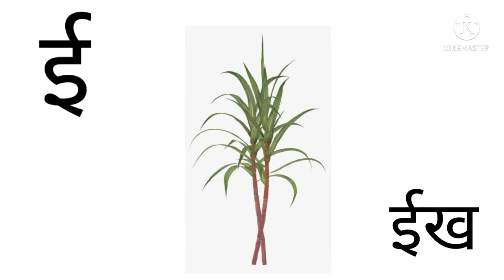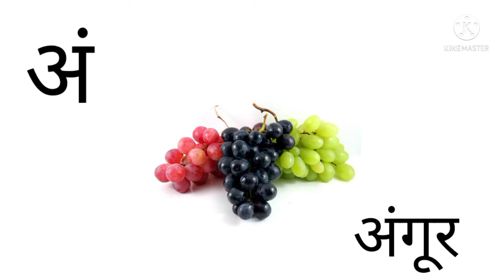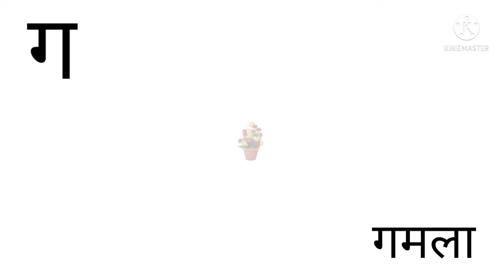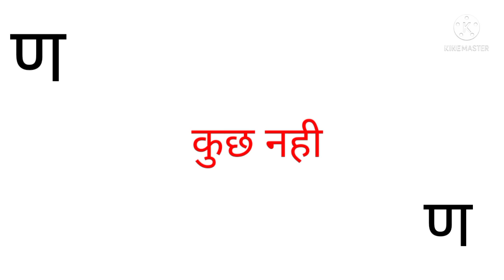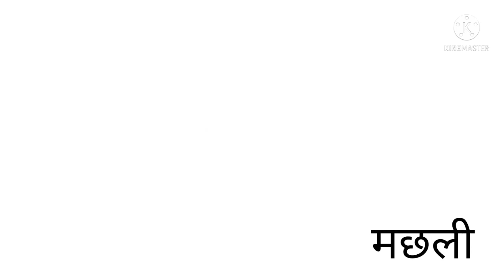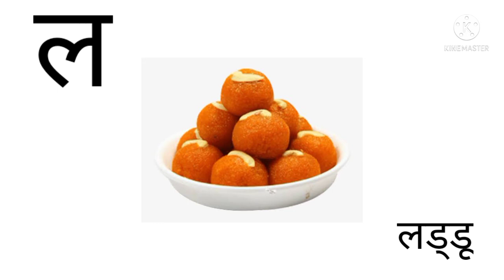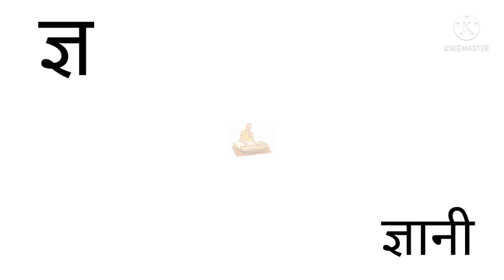अ से ज्ञ तक वर्णमाला||हिंदी वर्णमाला||hindi alphabet||nursery rhymes||अआइई||hindi learning songs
hello,
In this video we have shown the video clips of all the letters of vyanjan. Through this video children will have a different experience in learning Hindi alphabets.

Ka se kabutar hindi varnamala song ka kha ga gha hindi varnamala hindi main

Is video main apko bataya gya hai ki app pane ghar ke chote bacho ko kaise padha sakte hai
Normal tv
Narmal tv
Ka se kabutar
Kha se khargos
Ga gamla
Gha se ghar
Ch se chammch
Chh se chhata
J se jahaj
Jh se jhnda

hindi varnamala
hindi alphabets
hindi varnamala swar
k se kamal
hindi varnamala wiki
hindi varnamala swar vyanjan
hindi varnamala video
english varnamalaka se kabutar kha se khargosh
learn 36 hindi varnamala letter
hindi varnamala worksheets
hindi varnamala 52 words pdf
hindi rhym
हिंदी वर्णमाला स्वर
हिंदी
hindi varnamala
hindi alphabets
hindi rhymes
hindi varnamala song
hindi letters
ka kha ga gha hindi varnamala
hindi varnamala letters with pictures
ka kha ga gha hindi main

varnamala
learn hindi
hindi baby songs
ka kha ga hind
i k se kabutar song
hindi vyanjan for children
 hindi vowels k
a se kabutar h
indi ka kha ga

1. क से कबूतर, ख से खरगोश, हिन्दी वणॅमाला, क ख ग, अ आ इ ई, k se kabutar,

2. K se kabutar, kamal hindi varnamala song

3. क से कबूतर - ka se kabutar - Hindi varnamala song - learn Hindi letters - kids song

4. K se kabutar KH se khargosh Hindi varnamala Pictures and song

5. ka se kabutar | kha se khargosh | क से कबूतर | ख से खरगोश | हिन्दी वर्णमाला |  learn hindi